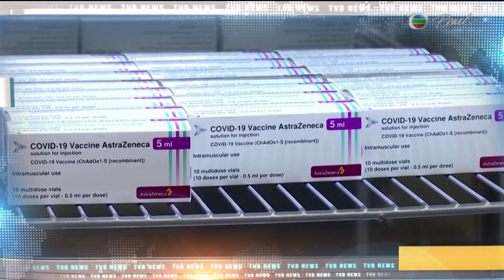【TVB】普通話財經及新聞時段節目調整(2021.4.7)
自今日起，明珠台普通話新聞及財經時段調整，收市檢閱調整至15:55播出，普通話新聞報導調整至16:15播出，普通話財經消息及天氣報告停播，天氣報告合併至新聞報導內，以大台午間新聞天氣報告的形式播出。新聞前的收市檢閱自此起到了財經消息的作用

版權歸
2021 電視廣播有限公司 所有